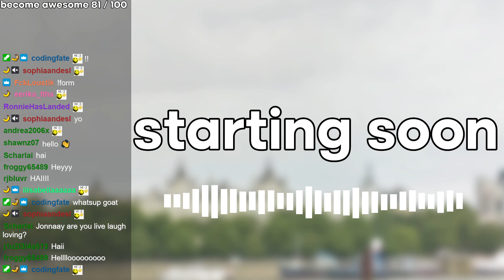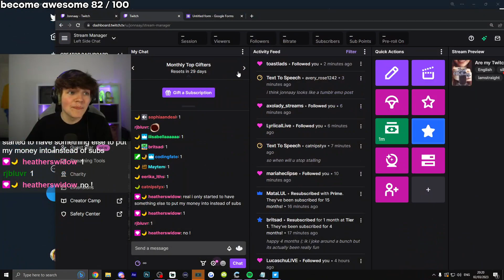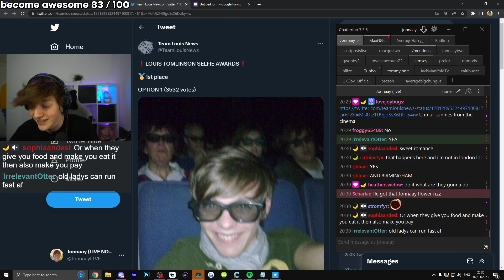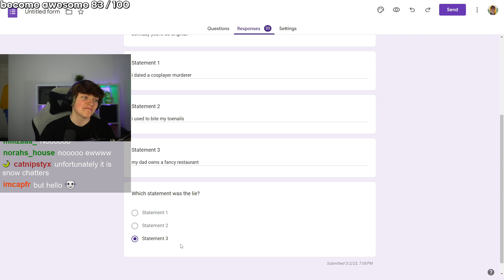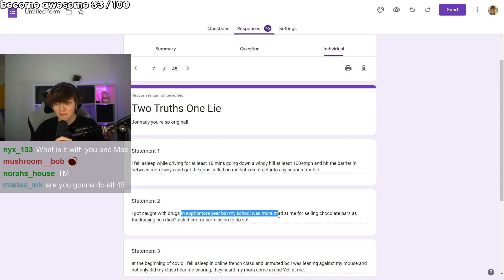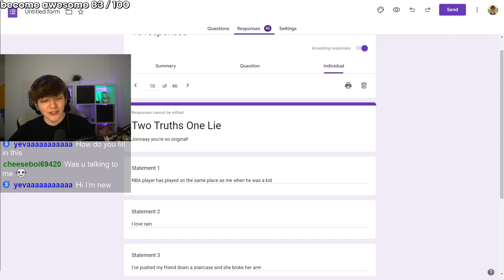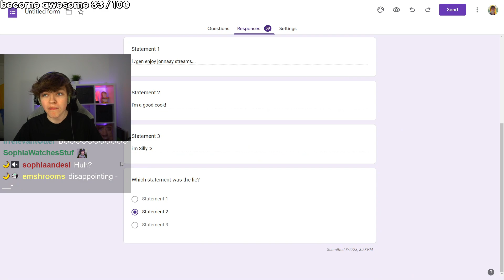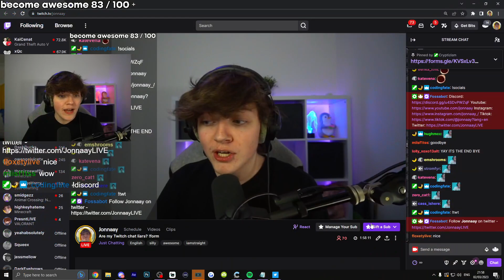Are my Twitch chat liars？｜Jonnaay Archive｜2nd March 2023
Are my Twitch chat liars？

Just Chatting